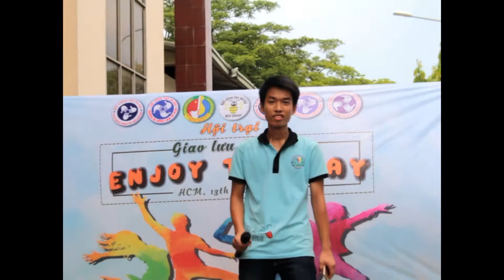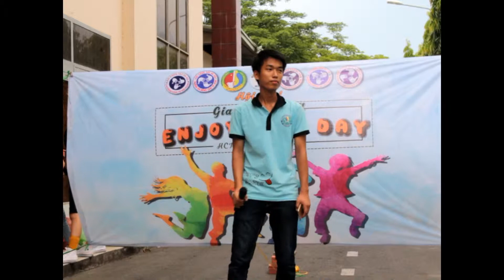Về Nghe Gió Kể - ANND